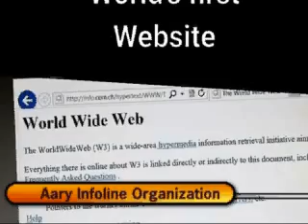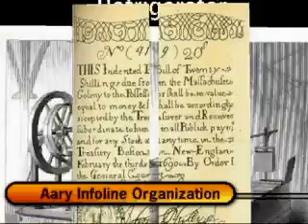World First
Have Fun, Learn and Earn More